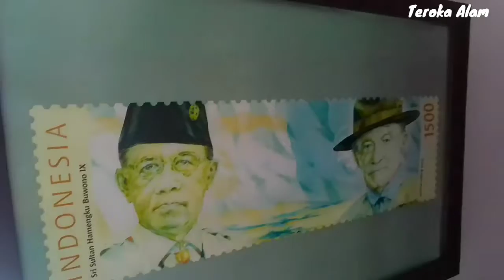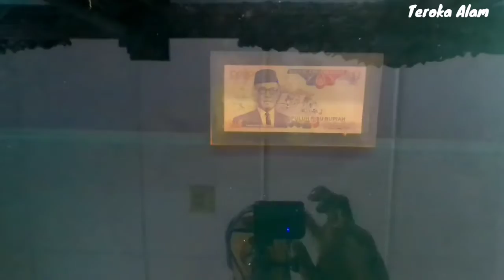Wisata jogja Wajib dikunjungi Keraton Yogyakarta || Museum Sri Sultan Hamengkubuwono IX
Keraton Yogyakarta merupakan salah satu objek wisata populer yang selalu ramai oleh pengunjung. Ini merupakan Istana Kesultanan, yang tidak lain adalah tempat tinggal Sultan Hamengkubuwono X yang menjabat sebagai Gubernur Daerah Istimewa Yogyakarta saat ini.

keraton ini memiliki beberapa kompleks yang sebagian di antaranya dijadikan sebagai museum koleksi benda-benda kesultanan bersejarah. Ini termasuk salah satu warisan budaya yang masih dilestarikan dan dirawat dengan baik hingga saat ini.

Museum ini terbuka untuk setiap pengunjung yang ingin mengetahui beragam benda peninggalan sejarah Kesultanan Yogyakarta. Bukan hanya barang-barang kuno, Anda juga bisa melihat koleksi lukisan hingga alat musik gamelan yang lengkap.

Di area kompleks Keraton Anda bisa menikmati halaman pasir yang luas dengan pepohonan yang tumbuh lebat dan rindang. Pohon-pohon ini semakin menambah pemandangan sekitar keraton semakin asri dan sejuk. Tak heran, jika Anda akan nyaman dan ingin berlama-lama menikmati waktu santai di tempat wisata ini.

Meskipun begitu, wisata Keraton Yogyakarta memiliki peraturan khusus bagi setiap pengunjung yang perlu ditaati. Mulai dari dilarang berfoto dengan abdi dalem sambil membelakangi Kedhaton, berfoto selfie membelakangi abdi dalem, dilarang menggunakan topi, dilarang duduk di sembarang tempat, hingga dilarang menyentuh koleksi museum. Berbagai peraturan ini perlu Anda perhatikan saat berkunjung ke Keraton Yogyakarta untuk menghormati budaya yang ada.
Wisata Keraton Yogyakarta biasanya buka setiap hari dari pagi hingga siang hari, tepatnya mulai pukul 08.00 hingga 14.00 WIB. Seperti disebutkan sebelumnya, wisata ini dibuka untuk masyarakat umum, baik pengunjung lokal maupun wisatawan asing.

Namun biasanya, terdapat perbedaan tarif tiket masuk bagi wisatawan lokal dan asing. Wisatawan lokal dikenakan biaya masuk sebesar Rp8.000, sedangkan wisatawan asing harus membayar sebesar Rp15 ribu untuk masuk ke Keraton Yogyakarta.

Selain area museum, bangunan keraton, pelataran yang luas, di sini juga terdapat berbagai fasilitas umum lainnya. Mulai dari tempat ibadah, tempat makan, bahkan tersedia pula penginapan bagi pengunjung yang ingin bermalam di sekitar objek wisata Keraton ini.